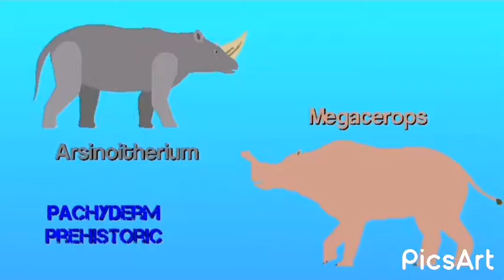Thanks for 10 sub (Permian Pack coming)